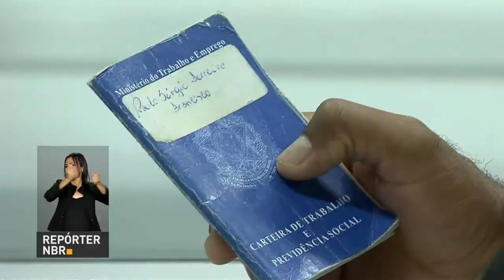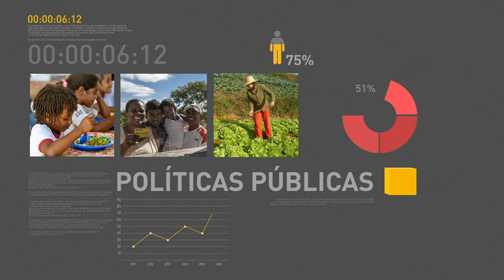Força Nacional envia mais 300 profissionais ao Rio de Janeiro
REPÓRTER NBR 9H - 09.05.17: Mais 300 homens da Força Nacional chegam hoje ao Rio de Janeiro para ajudar no patrulhamento do Estado. O ministro da Indústria, Comércio Exterior e Serviços, Marcos Pereira, conversou com empresários paulistas da área de habitação sobre  a importância do setor nesse projeto. E quem nasceu nos meses de  junho, julho e agosto deve ficar atento! Na sexta-feira, já será possível sacar os recursos  das contas inativas do FGTS.